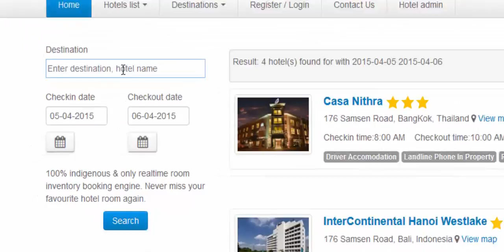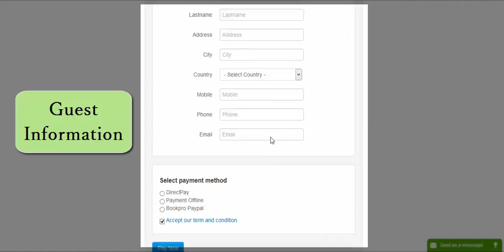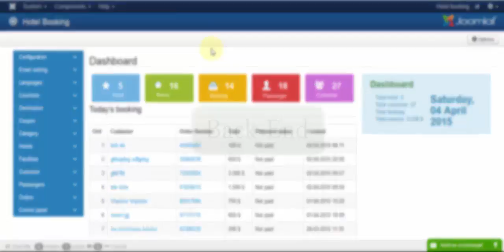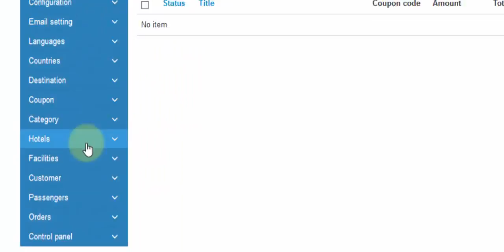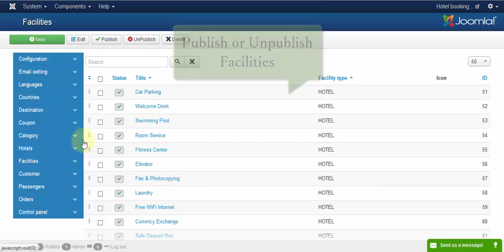Hotel Joomla Booking Component - Joomla Extensions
Joomla Extensions - Hotel Joomla Booking Component
Hotel Booking Joomla Component - JoomBooking is a Joomla component which is designed for hotel portal. With a wide range of features designed and developed, hotel booking component can be flexibly used for different purposes.